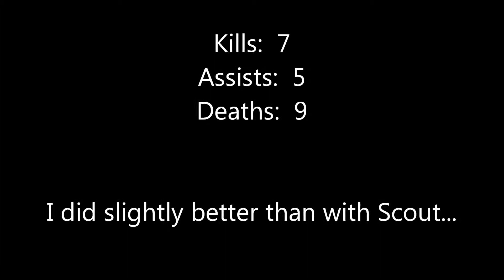10 Minutes of Soldier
Team Fortress 2 is awesome!  And to commemorate that awesomeness I'm going to play 10 minutes of each class and put it up here.  This time it's Soldier!  Now of course I focus most of my play on certain classes, so some of these class videos will probably be pretty bad as far as me doing well.  But I generally am bad at things so it might be hard to tell!

Somehow don't know how to get Team Fortress 2 (It's free!)?  Go here!

I should also mention that the "Gog_the_Viking Logo" in the intro sequence was designed by the illustrious Plutonium Dragon, whose only account I can link you to is here:

That's about it.  ~FEET~.